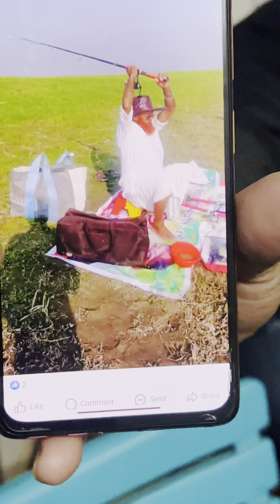চলে গেলাম কাবিলার এলাকায় মাছ ধরতে